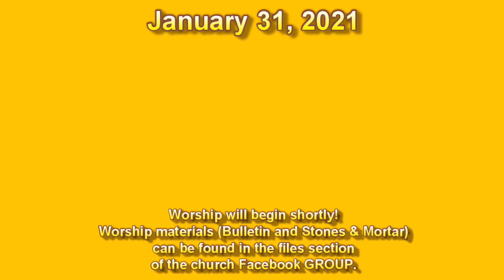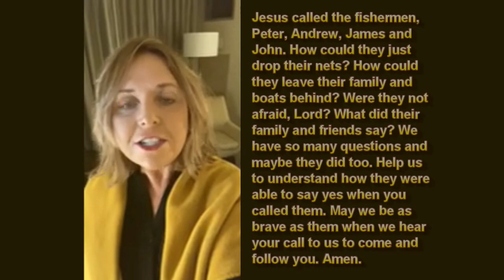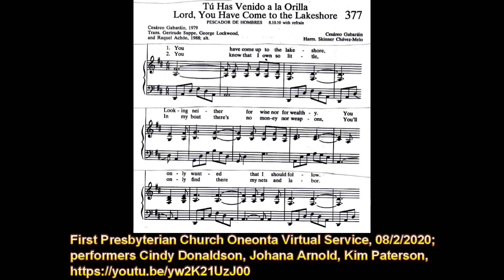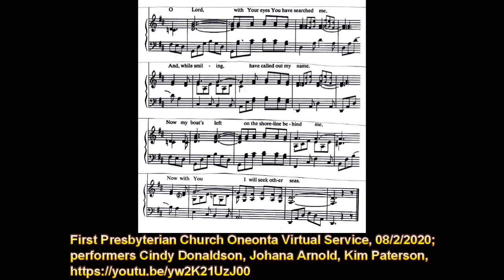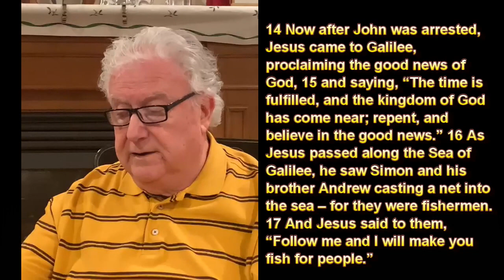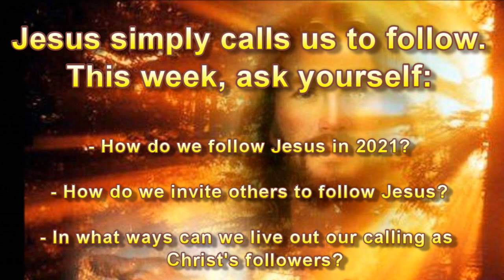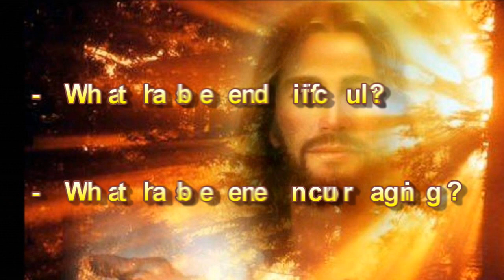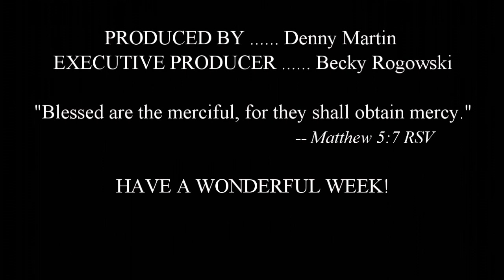January 31, 2021, Hays FPC Worship Service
January 31, 2021 worship service for the Hays First Presbyterian Church in Hays, KS.  The service will be LIVE at 10 am that morning and after completion of the live service, it will be available for viewing at everyone's convenience.  The service is also available on the church Facebook page.  Worship materials are available on the church Facebook GROUP page under the FILES tab.  Materials include the order of service (bulletin), and the Stones & Mortar (devotional, information, activities, calendar, and finance update).  We also offer a devotion page that follows our lectionary for the coming week.  Thanks for joining us in worship!